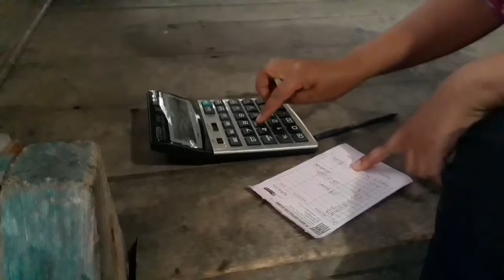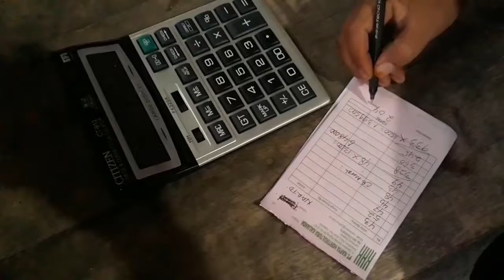VLOG PENGAMBILAN SAYUR MAYUR TOMAT DAN TERONG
Pengmabilan sayur mayur dari petani..